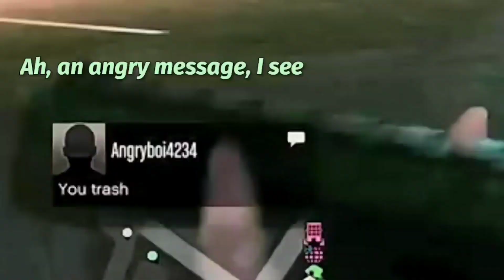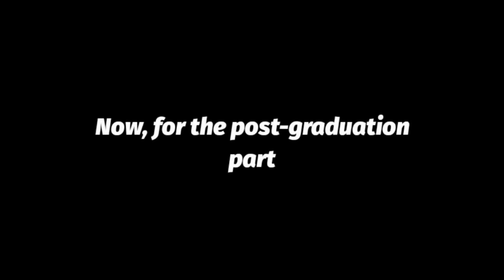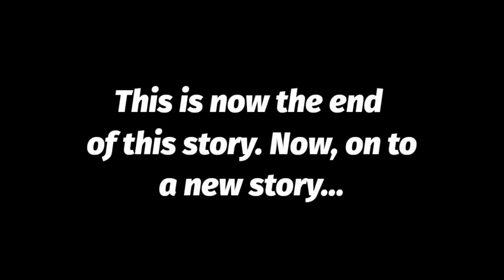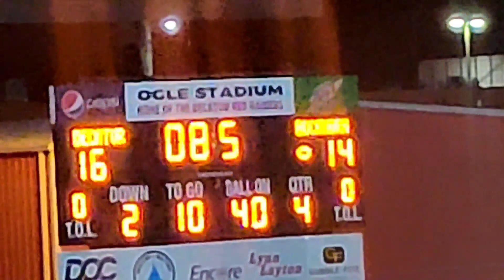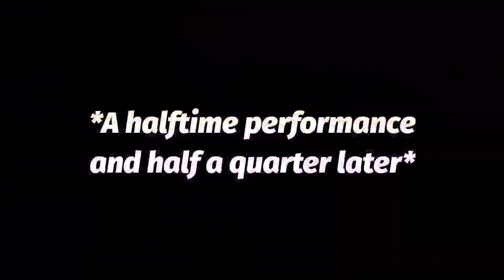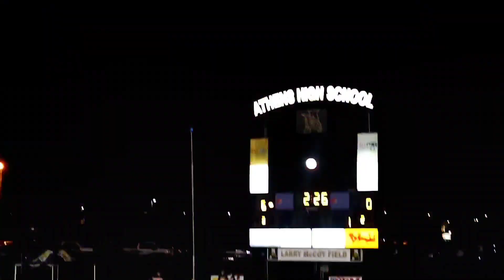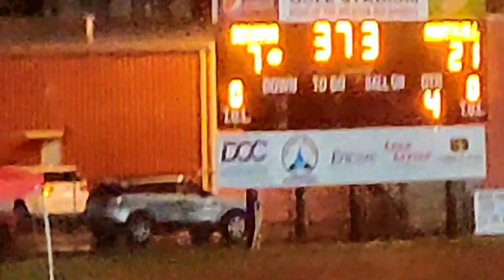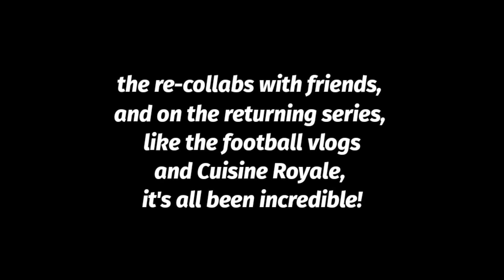A Very Late Best of 2021: Part 2 - All The Vlogs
Here it is, I've finally posted the "Best of 2021"...in 2022, but that's besides the point. Oh, and also, long story short to why this is in 2 parts is because of editing software/app limitations, so I made 2 videos for it.

This second part is all about the vlogs, from the golf vlog, the pre-grad vlogs, and the graduation vlog, to the return of the football vlogs!

Thank you all for the support throughout the year. You've all made it so much better!

0:00 Intro/1-Minute Preview
1:09 The Vlogs Before Graduation
8:21 The Graduation Vlog
15:08 IRL Minigolf With Friends
24:28 My Trip to My OLD HS's Football Game #1
31:59 My Trip to My OLD HS's Football Game #2
41:34 Halloween Q&A
47:20 My Trip to My OLD HS's Football Game #3
56:30 My Trip to My OLD HS's Football Game #4
1:00:23 My Trip to My OLD HS's Football Game #5
1:07:26 Final Sendoff For 2021/Final Thank You of 2021